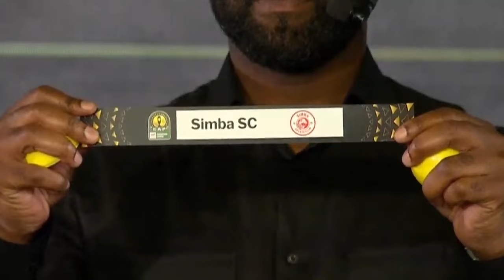YANGA NA SIMBA KUANZA KAMPENI ZA KLABU BINGWA AFRIKA: MASHABIKI WACHANGAMKA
Baadhi ya mashabiki wa Klabu ya Yanga Jijini Dar es Salaam wameeleza imani yao kwamba kikosi chao kitafika hatua ya nusu fainali ya michuano ya Klabu Bingwa Afrika kwa kuwaondoa Mamelodi Sundowns ya Afrika Kusini katika robo fainali.

Droo ya makundi imefanyika Cairo, Misri, na Yanga imepangwa kucheza na Mamelodi Sundowns, huku Simba ikipangwa kucheza na Al Ahly ya Misri.

Mashabiki wa Yanga wanaamini kuwa kikosi chao kina ubora wa kucheza na timu yoyote, na hivyo hawana wasiwasi na wapinzani wao hao. Lakini baadhi ya mashabiki wa Simba, wakizoeleka na hatua ya robo fainali, wanasisitiza kwamba kupangwa dhidi ya Al Ahly ni kipimo sahihi kwao.

Mechi hizo za robo fainali kati ya Yanga na Mamelodi Sundowns, na Simba dhidi ya Al Ahly, zitachezwa kati ya Machi 29 na Machi 30, mwaka huu, kwenye Uwanja wa Mkapa, Dar es Salaam. Mashabiki wote wamejitayarisha kwa hamu na shauku kubwa kuishangilia timu zao katika hatua hii muhimu ya michuano ya kimataifa.

Na @leonardnyoni11
Star Tv Sports